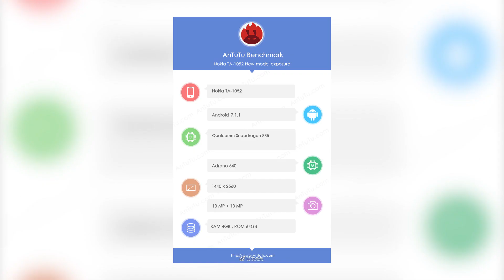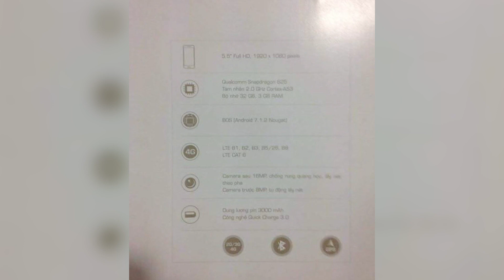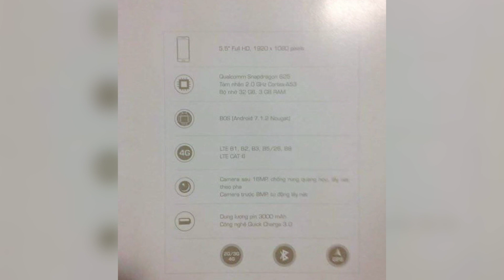Siêu phẩm Nokia 9 lộ cấu hình, Trên tay iPhone 8 Jet White | Tin Công Nghệ Hot Số 19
Siêu phẩm Nokia 9 lộ cấu hình đầy đủ trên AnTuTu

➤ Hình ảnh trên tay iPhone 8 Jet White bất ngờ xuất hiện: Phải chăng thiết kế cuối cùng?

➤ Qualcomm và BKAV sẽ đưa BPhone 2 "xuất ngoại"

➤ Nguồn: Concept Creator
                   Concept iPhone

- Nokia 9, nokia 9 lộ cấu hình,
- đánh giá cấu hình nokia 9,
- iPhone 8 Jet White ra mắt,
- đánh giá iPhone 8,
- BPhone 2, ra mắt BPhone 2